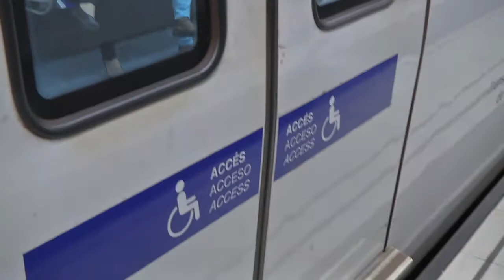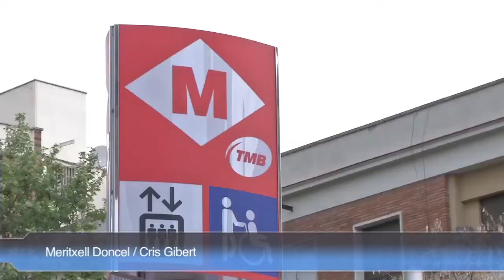L'estació de metro de Virrei Amat estrena vestíbul adaptat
S'han instal·lat ascensors, s'ha apujat el nivell de les andanes i s'ha ampliat el nou vestíbul per adaptar l'estació a persones amb mobilitat reduïda.